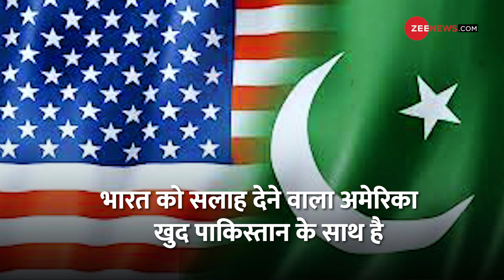भारत के दुश्मन देश पाकिस्तान के साथ अमेरिका ये क्या कर रहा है ? Pakistan | America | Hindi News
अमेरिका के विदेश विभाग ने पिछले गुरुवार को कहा है कि, पाकिस्तान हमारा पार्टनर है और हम साझेदारी को मजबूत बनाने के प्रयास करते रहेंगे.

The US State Department said last Thursday, 'Pakistan is our partner and we would continue to make efforts to Strong partnership.